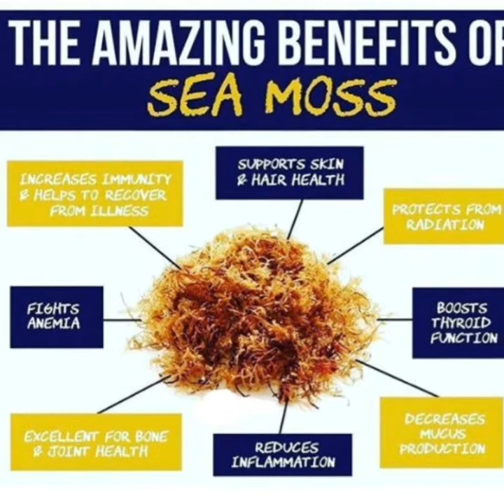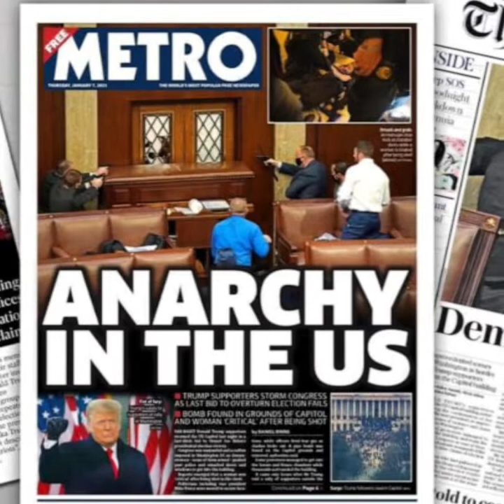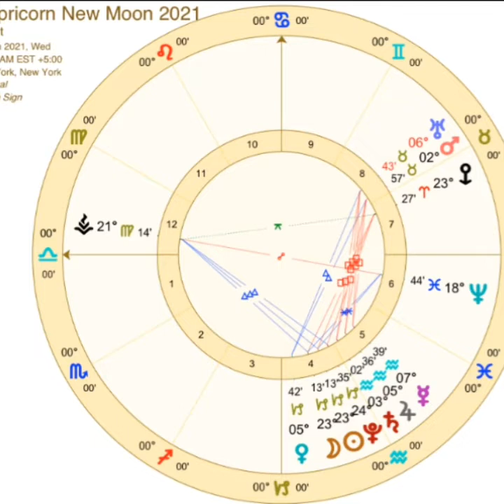New Moon🌙 1.13.2021 & Inauguration Forecast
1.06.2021 Washington D.C. Debacle starts 8:36
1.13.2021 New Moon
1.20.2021 Inauguration Forecast starts 13:26
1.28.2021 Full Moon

Innerstanding PinealPower Indigos Empaths ThirdEyeTribe ThirdEyeVison
JanuaryNewMoon JanuaryAstrology FullMooninCancer AstrologyLovers AstrologyReading LawofAttraction TheLawofAttraction SelfMastery BlackSpirituality BlackAwakening BlackandWoke WokeAF SpiritualAF